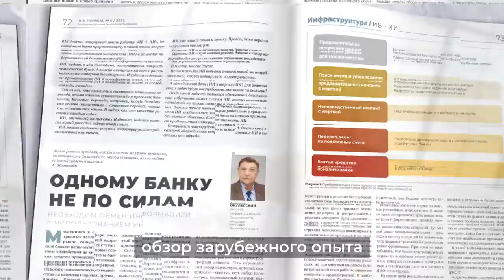BIS Journal № 4 (47) 2022 — SOC в пейзаже кибервойны — Читайте в номере!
В новом номере главного журнала отрасли — рекомендации по «обновлению прошивки» для кибербезопасников, полемика на актуальные темы, обзор зарубежного опыта и событий отечественной отрасли ИБ. BIS Journal ждёт вас на ключевых мероприятиях отрасли, а также в онлайне!

В сорок седьмом «BIS Journal — Информационная безопасность банков» вас ждут статьи экспертов, аналитические обзоры и мнения по ключевым для отрасли темам. В центре внимания нового номера — роль и значение SOC в условиях интенсивного цифрового противостояния, а также необходимость перевести ИБ на версию 2.0

Читайте на страницах BIS Journal № 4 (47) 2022:
➢ Новые акценты в отраслевом законодательстве;
➢ Дискуссия о централизации в области ИБ;
➢ Личный опыт известных специалистов отрасли — разговор по душам;
➢ Отечественные разработки и современные технологии — киберразведка, XDR, машинное обучение и многое другое.

Также в номере: обзоры ключевых событий отрасли (в том числе юбилейного XX PKI-Форума), аналитика и рекомендации по борьбе с социнженерией, взгляд на международный и на российский опыт подготовки кадров ИБ, а также важные имена в отечественной математической науке.

Ищите новый выпуск журнала на крупнейших мероприятиях отрасли, а также читайте статьи в онлайн-версии:

Ежеквартальный журнал «BIS Journal — Информационная безопасность банков» издаётся Медиа Группой «Авангард» с 2011 года в печатном и электронном виде. Зарегистрирован Федеральной службой по надзору в сфере связи, информационных технологий и массовых коммуникаций, свидетельства ПИ № ФС 77–61378 и ЭЛ № ФС 77–61376.